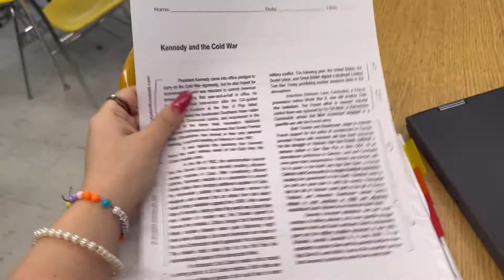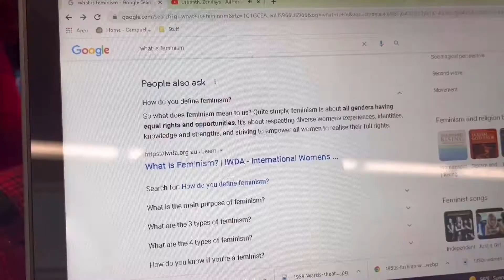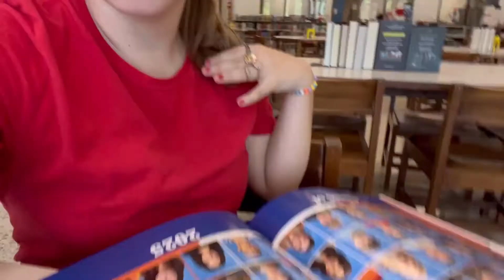FIELD DAY in high school as a FRESHMAN! *chaotic*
welcome to my CRAZY and chaotic high school vlog! I had so much fun this day and enjoyed to see everyone just having a good time. I HATE school but, days like theses aren’t half as bad.
Enjoy your days and time with your family & friends.
Also don’t forget to make your dreams come true, no matter what! Also, if you ever need anything, I’m here. Thank you guys for everything. Your my besties.